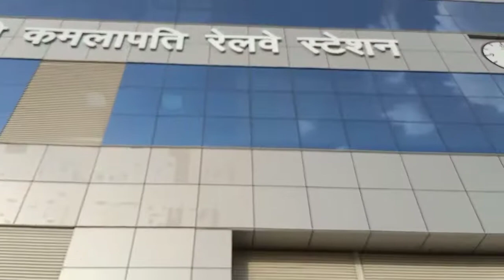first class railway station ranikamlapati railway station Bhopal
Rani kamlapati railway station Bhopal

video short Film

jakey Mirza

railway station

Habibganj railway station

bhopal station